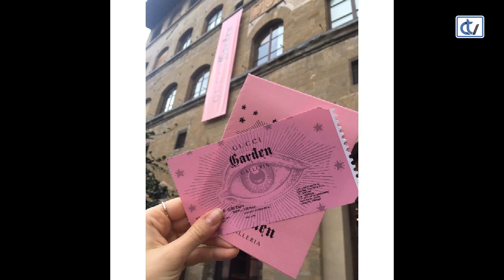Las Noches de Ana: El street style de Florencia que nos trae Natalia Alcayde.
Las marcas de lujo,  con especial atención a la firma Gucci y a su Camiseta de edición limitada de Angelica Hicks junto al street style de Florencia protagonizan este programa de la mano de Natalia Alcayde.